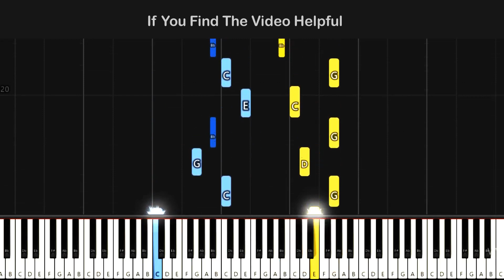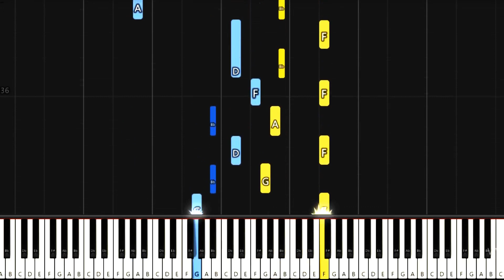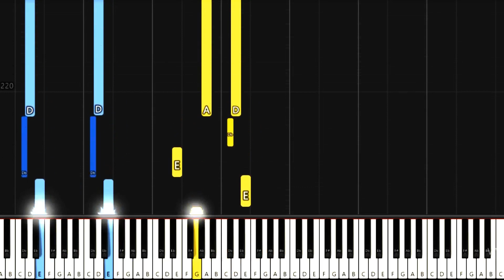Raul Di Blasio - Corazón de Niño - Easy Piano Tutorial(Slow)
Learn how to play  Corazón de Niño easy piano notes for beginners by Piano for Everyone
 With Piano For Everyone , you will be a GREAT PIANIST :))